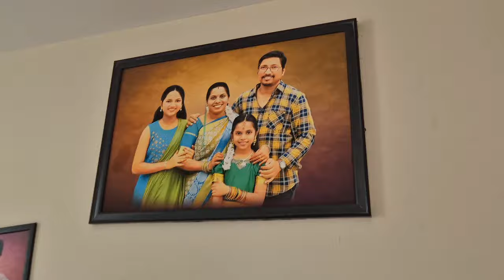సొంతిల్లు వదిలిపెట్టి హైదరాబాద్ కి వెళ్ళాంకొన్ని సామాన్లకోసం తిరిగివచ్చాం ఇల్లు ఎలాఉందో చూడండిydtv